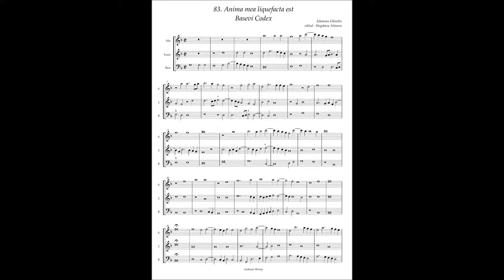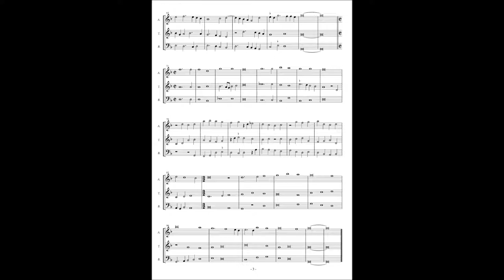Basevi Codex, (83) Johannes Ghiselin "Anima mea liquefacta est"